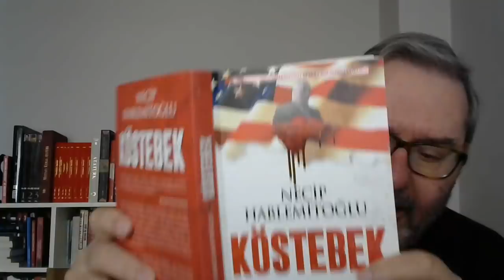HABLEMİTOĞLU'NUN ASIL KATİLİ EMPERYALİZMDİR ONUN 20 YIL ÖNCEKİ UYARILARINI DİNLEMEMEK SUÇ ORTAKLIĞI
MİT'in cinayet sanığını tutup getirmesi neyin işareti?
Türkiye emperyalist kuşatmaya bir mesaj mı veriyor?
SANIK BOZKIR, İKİNCİ BİR AĞCA OLABİLİR Mİ?
İSTİHBARATLARIN DÜZENLEDİĞİ SUİKASTLERİN AYDINLANMASI MÜMKÜN MÜ?
HABLEMİTOĞLU'NUN BUGÜNE IŞIK TUTAN KÖSTEBEK KİTABINDAN ÖNEMLİ SATIRLAR...